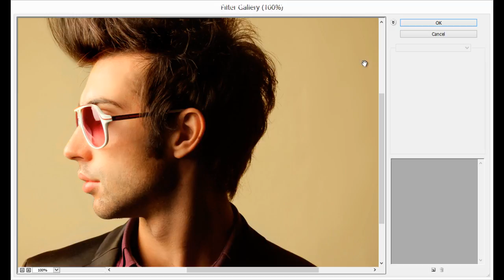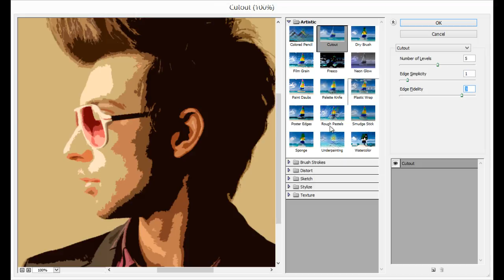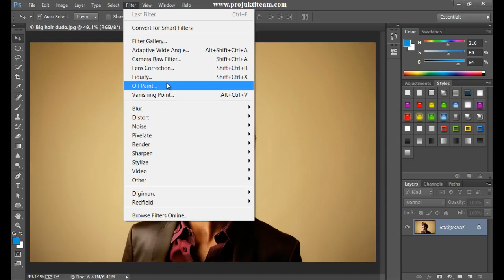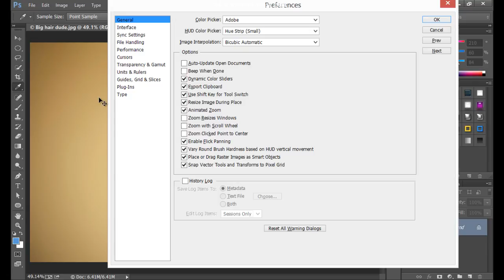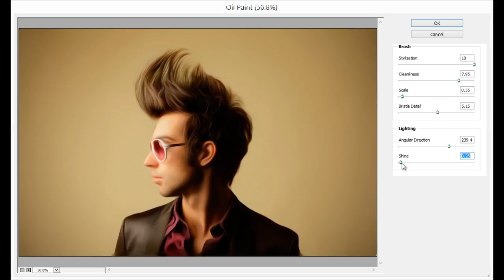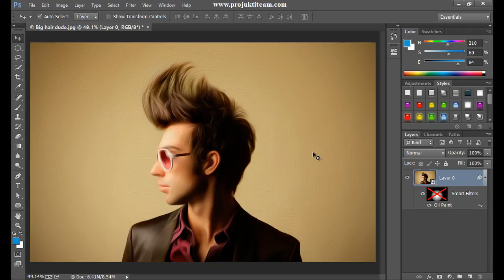Tuto 79 Filter Gallery